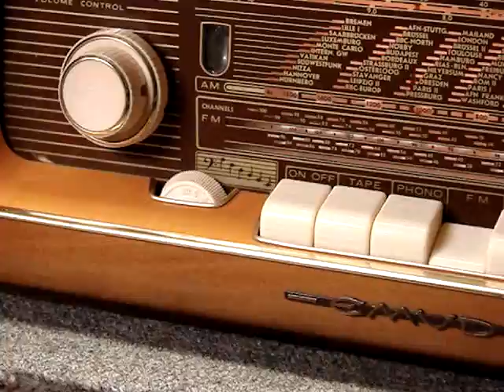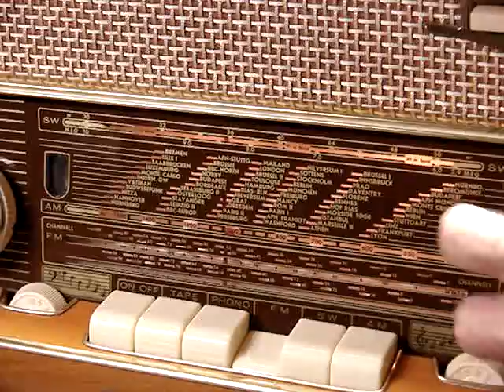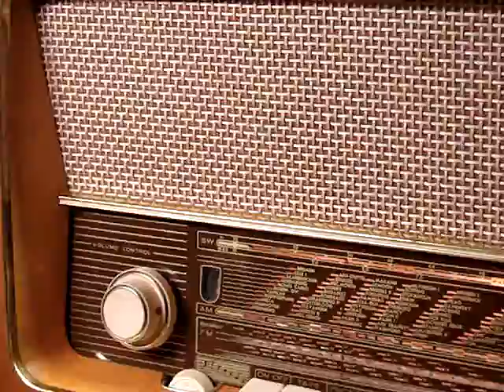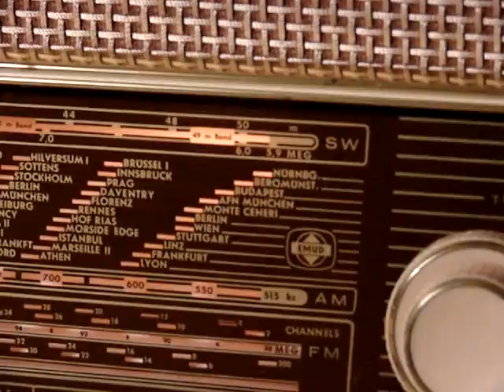German Radio Emud Senior 60 AM FM SW 1950's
This radio was found at the flea market for 5.00.  It did not work, and the rectifier tube was missing.  When I inserted a  rectifier tube it glowed red hot .  It had bad electrolytic capacitors.  After replacing them it now works just fine.  It has a 5 x 7 woofer and electrostatic tweeters on the sides. It is too old for AFC, so you  sometimes have to fine tune the FM station in yourself.   In most American radios when the  electrolytic caps are bad they hum, but the German radios I have had so far, either the rectifier tube glows red hot or they have a severe short.  I have a 1959 small Fonovox  console stereo that I found on the sidewalk for the trash. The cabinet is in good shape.  It also has bad electrolytic caps.  The pilot lights and the tubes start to light up, but then the power transformer heats up like a toaster  I replaced some caps but it did not help.  There is another can capacitor  that I think is the problem, which is.linked  to the power transformer.  The  can capacitor has no identification on it and I  have  no schematic.   I now only attempt powering it up with a home made variac. When powering up with the variac the tubes and pilot lights come on, and the transformer does not heat up.   Just observing  the pilot lights brightening up and then dimming, indicates an intermittent  short, most likely due to the bad can electrolytic.  I have ruled out the power transformer as it does work and powers the unit with low controlled voltage.    I may have to guess on the capacitor values and try to replace them that way.  I ordered a schematic but it wasn't for the model I have, it was close but the can capacitor I have was missing on that model.  so I am back to square one. The Fonovox is not going to be an easy repair